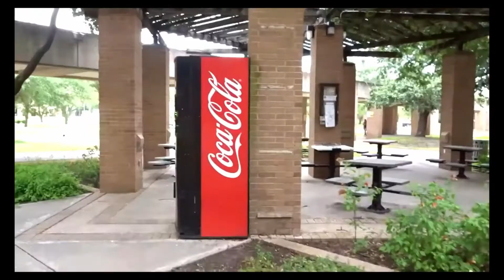My *Imperfect Grad School Journey To Become A Therapist | Imposter Syndrome + Struggles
Hi everyone! My name is Deyanira Cavazos and I am a Licensed Professional Counselor Associate in the state of Texas. In today's video I am going to share my messy and completely imperfect Grad School journey to become a mental health counselor. My hope is that this inspires others who feel scared or insecure about going to Grad school, or just helps normalize that it's ok to just survive it the best you can.

📖 Helpful Resources
📎National Suicide Prevention Hotline

📖Books I Love:
-Set Boundaries, Find Peace

-Coping Skills For A Stressful World

-CBT Workbook For Kids

-DBT Book

12 Ways To Cope With Your Latina Mom

-Free Standing Clipboard

-Clear Bookends

-My Desk
📸YouTube Equipment:
-My Camera

-Ring Light